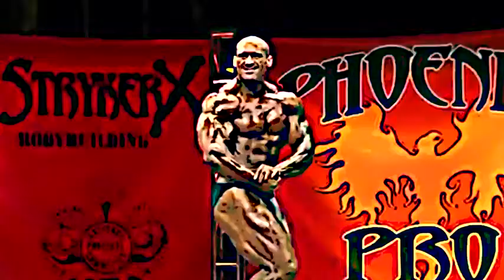Bodybuilding Motivation Collapse MPW